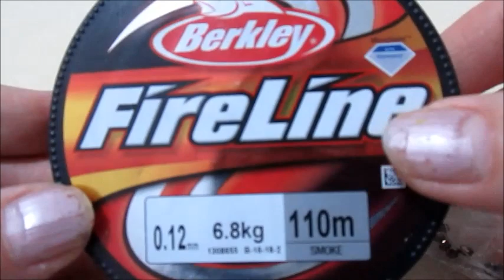ORECCHINI OTIUM CANDY ROSE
MATERIALE: candy rose crystal bronze,
superduo matt rosaline,
cipollotti 4x3 bronze,
cipollotti 4x3 arancio chiaro ab,
rocailles 15/0 mr15/1421,
rocailles 15/0   11/0   8/0 duracoat galvanized gold,
filo fireline 0,12mm smoke.
n.b. le rocailles 8/0 possono essere sostituite con cipollotti 3x2.